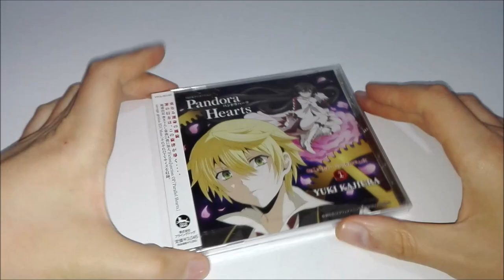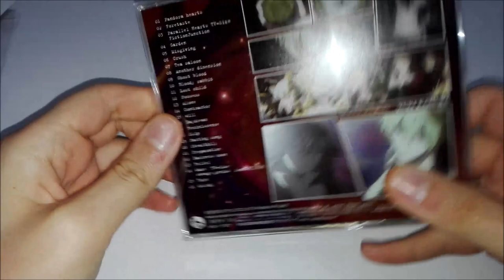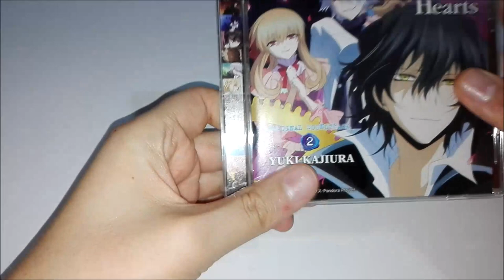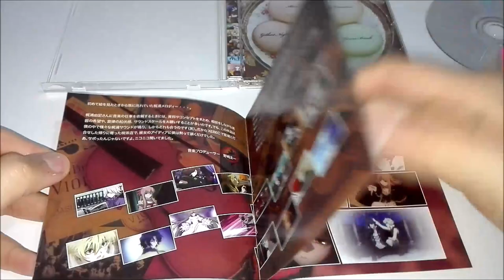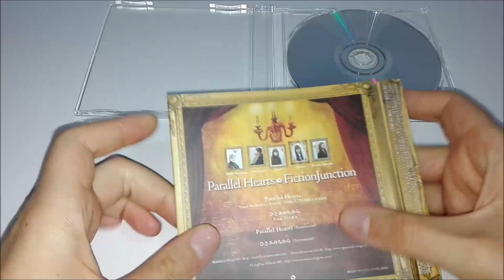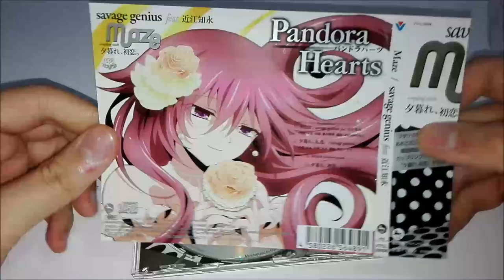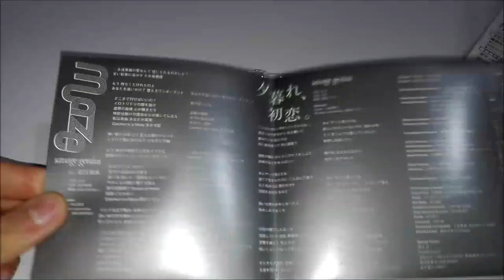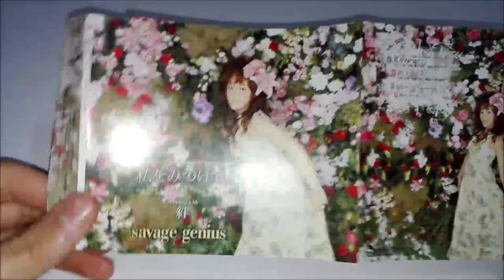CD ALBUM Pandora Hearts Original Soundtrack 1 & 2, Parallel Hearts, Maze & Watashi wo Mitsukete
Diamo uno sguardo a come sono fatti i CD album che compongono l'intera OST di Pandora Hearts comprese le varie ending e la opening.
I CD nello specifico sono:
- Pandora Hearts Original Soundtrack Volume 1 di Yuki Kajiura
- Pandora Hearts Original Soundtrack Volume 2 di Yuki Kajiura
- Parallel Hearts - FictionJunction
- Maze Feat. Oomi Tomoe - Savage Genius
- Watashi wo Mitsukete - Savage Genius